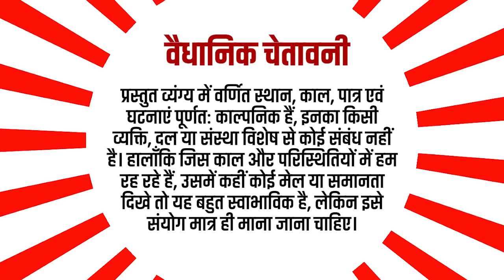Say with pride, we are Andhabhakts?। Politics Satire। Modi I Viral Video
देश की राजधानी अंधेरे नगरी में अंधभक्तों का महासम्मेलन हुआ। सम्मेलन में अंधभक्ति के प्रचार-प्रसार के लिए कई प्रस्ताव पास किए गए। इसी सम्मेलन पर मुकेश कुमार का करारा व्यंग्य -